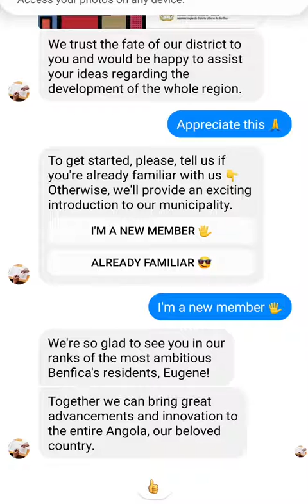Municipality Office Bot for Messenger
A new customer service template for municipality offices is available on botmakers.net

It includes many useful features that help municipalities provide better services and outcomes by automating regular routine tasks, saving people’s time; helps residents and visitors to know all the necessary info on services provided and many more...

Here's the short list of what the template can do:

- Overview of the provided services
- Possibility to prepare a full set of docs in advance
- Table of fees
- Company introduction to the new members
- FAQ section and more...